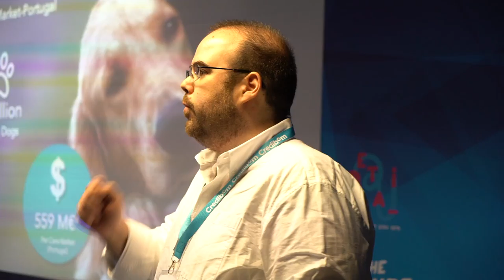Free Stock Footage